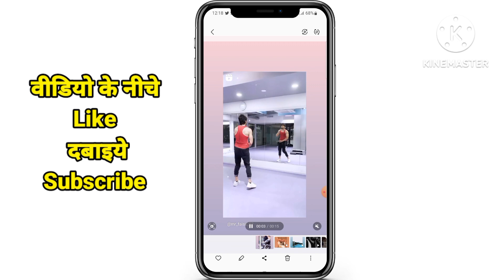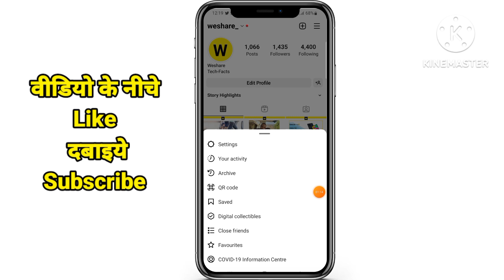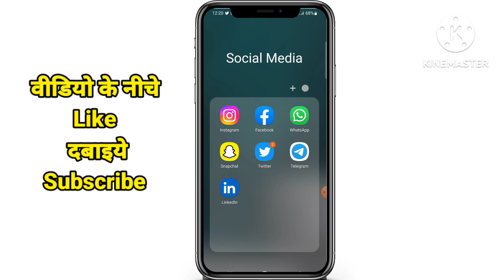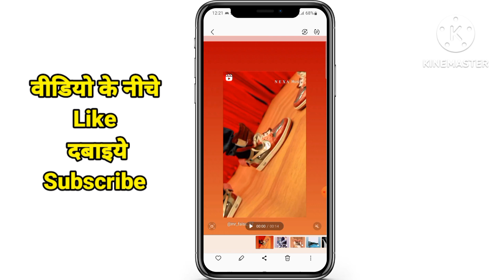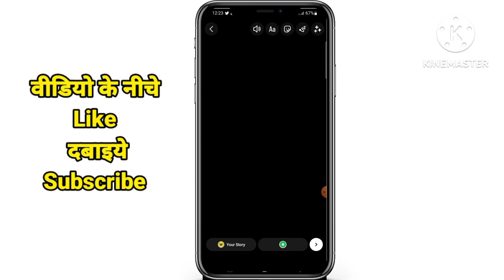How To Download Instagram Story With Music In Gallery|Instagram Story Download Kaise Kare With Music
Hello Friends in this video i am gonna tell you about hoe to download instagram story/stories with music in gallery

Hello Friends is video me mene apko bataya hai ki Instagram story/stories download kaise kare with music